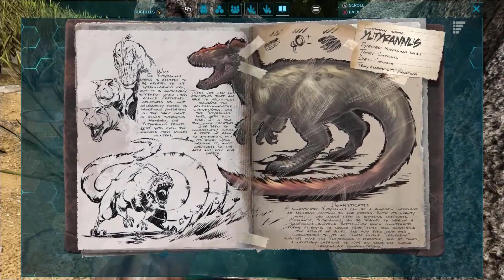ULTIMAS NOTICIAS NOTICIAS ARK SURVIVAL EVOLVED | NUEVO MAPA SWITCH 🔥🍵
Noticias Ark Survival Evolved, Nuevo Mapa Aberration para Nintendo Switch Ark, Nuevo Evento The Survival of the Fittest y las Ultimas Noticias Ark, Evento Evo Activo Multiplicaciones Winter Wonderland y todo lo que tienes que saber de Ark en este Video de La Sopa de Rokwell Youtube arksurvivalevolved ark lasopaderockwell 🔥🍵